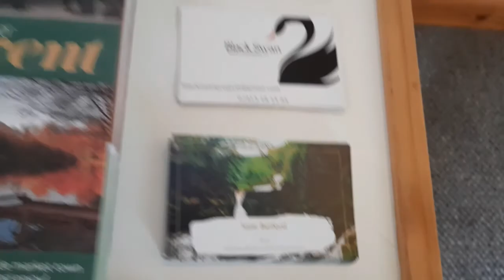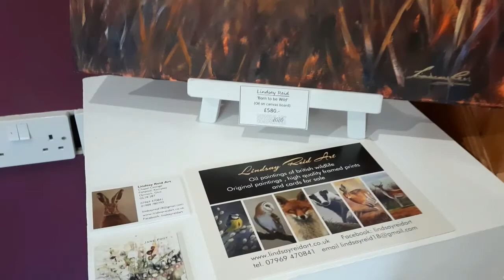My Art is Up in the Secret Gallery in Newent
Something a little bit different from me this week, still art related but my own work rather than children's art lessons.
Come along with me whilst I take my 2 oil paintings to an art competition that I am part of. The theme of the competition is 'Movement'. My 2 pieces are both for sale along with other artists. 'Out of this World' is based on Bob and Doug's Space X journey back in May this year and is about the view that they have from up there, whereas 'At Peace' is about the view that I appreciated during lockdown.
The exhibition is on throughout August at the Secret Gallery in Newent, UK.